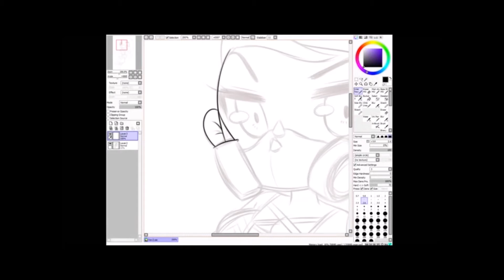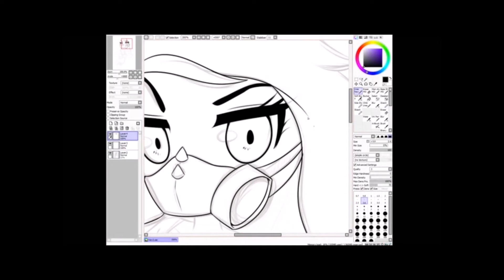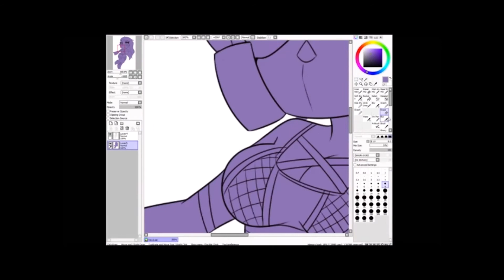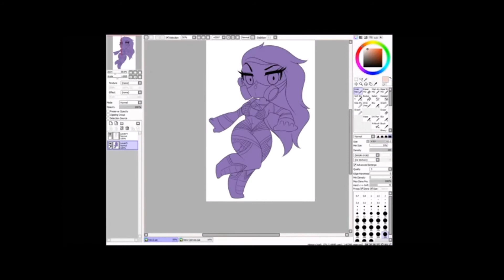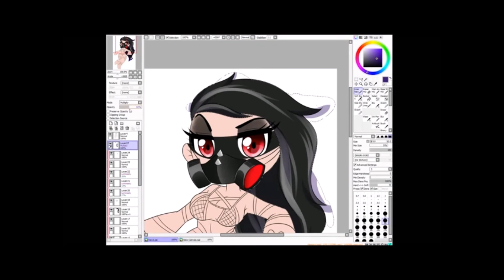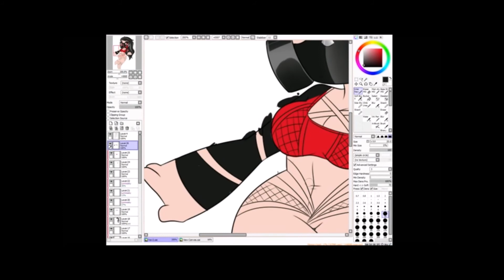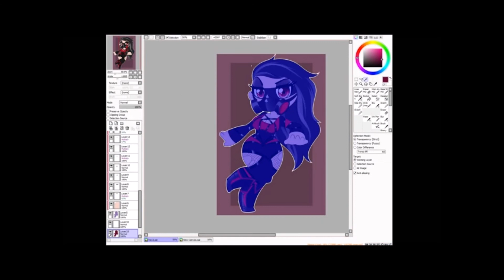[Speedpaint] Havok Chibi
Speedpaint of Havok's chibi I did recently.